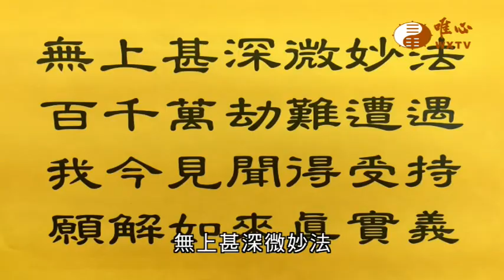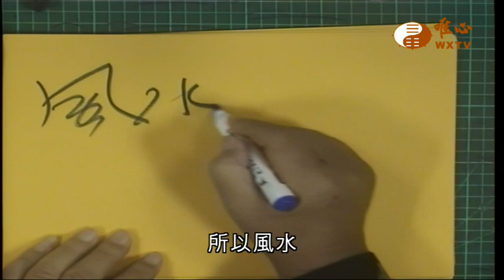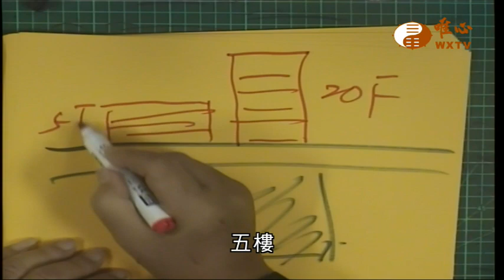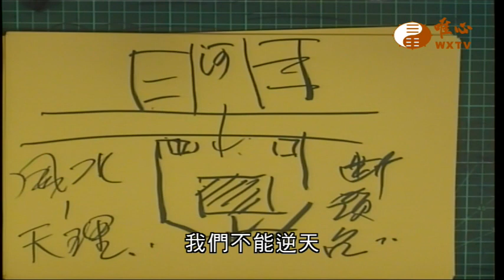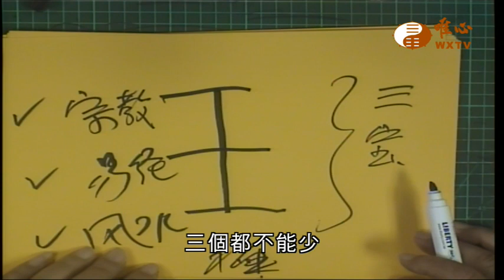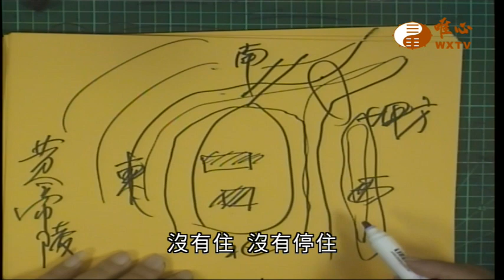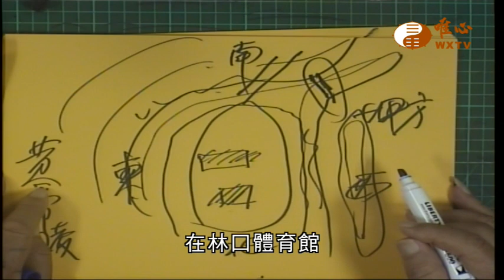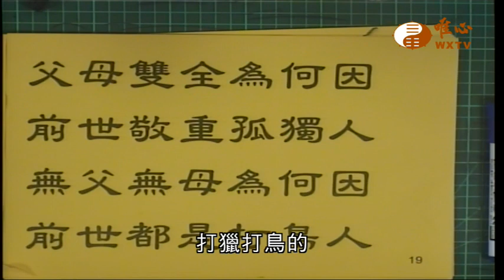金剛經【唯心天下事3015】｜ WXTV唯心電視台